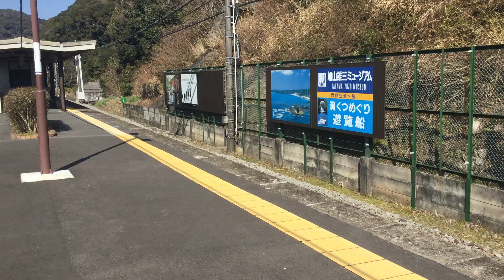踊り子通過@蓮台寺